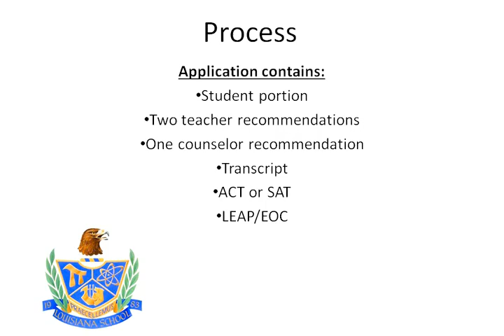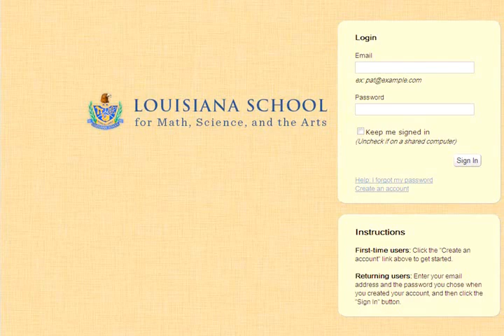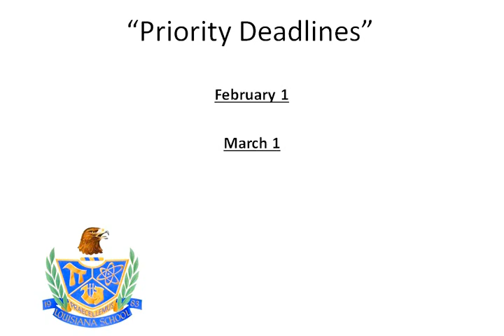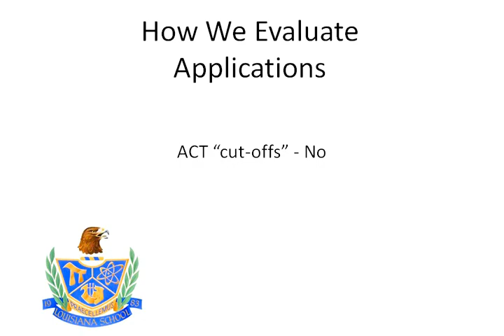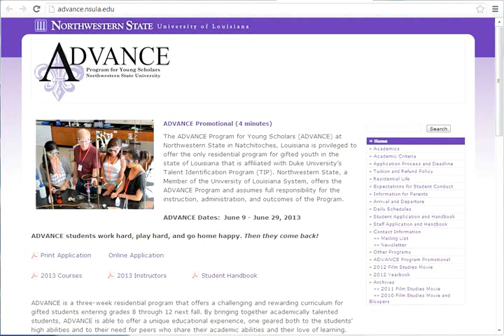LSMSA Admission Process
Recorded from the Exploration Day on 1.21.13, hear LSMSA's Executive Director, Dr. Patrick Widhalm and Admission Director, Mr. Michael Thorp, speak about the application process.